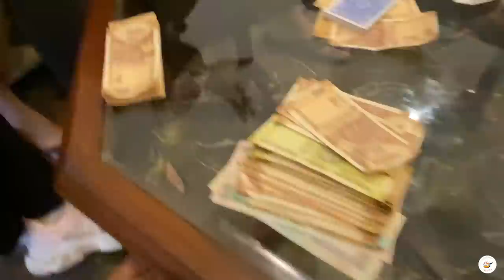Family Vacation Vlog - A Day In My Life - Chail's Hamlet | CookWithNisha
Toh kaisi rahi aap sab ki Holi?
Mane toh family ke sath Holi Enjoy ki Chail’s Hamlet pe aur humne waha kiya bhout fun vo toh apko vlog dekh kar pata hi chal jayega toh vlog ko end tak dekhna aur han aur aap bhi jaroor ayea apne Friends, family ke sath chail's hamlet mai.

Location:- Chail's Hamlet: Jeet Nagar, Chail, Himachal Pradesh, 173217

CREDITS:
Produced By : SpiceUp Media
Creative Head : Nisha Topwal
Directed and DOP : Pankaj Topwal
Channel Co-ordinator : Radhika Singh
Edited By : Shubham Verma
Support Staff: Amit Prajapati
Presented By : Nisha Topwal

Thanks,
Nisha Topwal